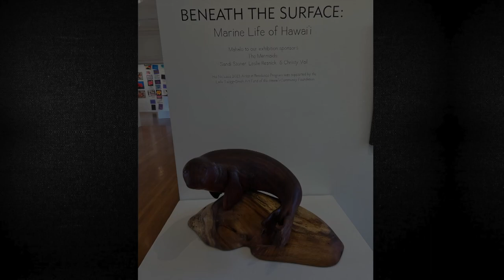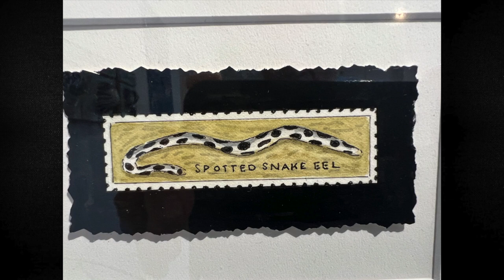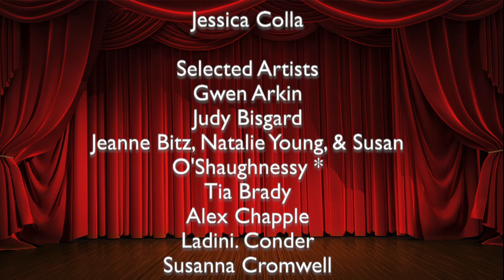5 31 27 Review of Beneath the Surface Marine Life of Hawaii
5-30-23 Review of Beneath the Surface: Marine Life of Hawai‘i is a juried art exhibition celebrating marine biodiversity in Hawaiʻi. It is a collaboration with Gar Waterman, the Hui’s 2023 Artist in Residence, to engage the community in the discovery, celebration, and conservation of Hawai‘i’s marine ecosystems. Artwork was required to feature an existing ocean species found in or near Hawaiian waters. This exhibition included Gar Waterman’s completed aeolid nudibranch sculpture, artwork created by Maui’s school children, and works of marine-themed art created by Maui artists.